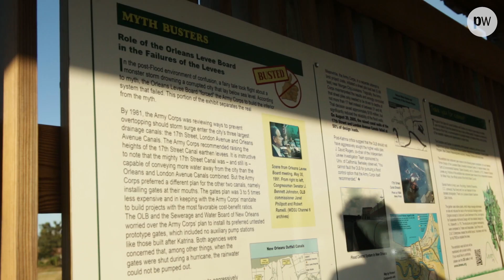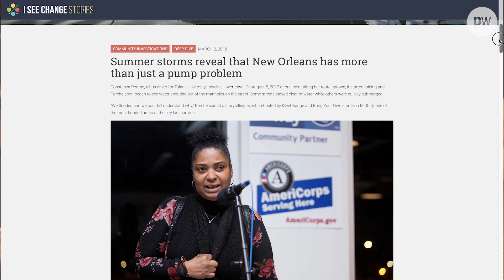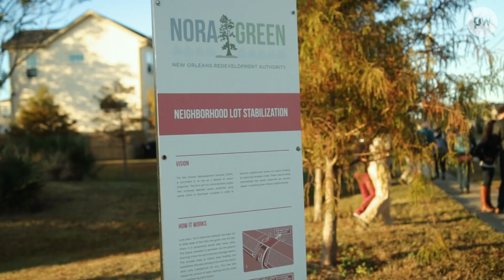Testing The Waters In New Orleans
In the years since Hurricane Katrina, the city of New Orleans has faced profound questions about its relationship with water. This film explores initiatives in the city’s Gentilly district where local residents are helping to make their neighbourhood more resilient to flooding. For more stories about inspiring responses to environmental challenges, see Physics World's Sustainable futures collection